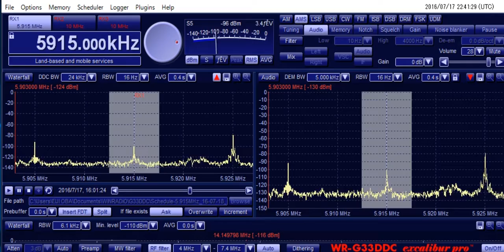5915kHz ZNBC's African Fish Eagle IS July 17, 2016